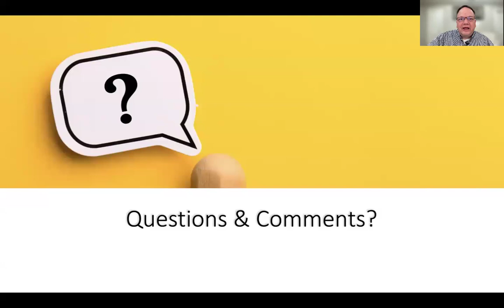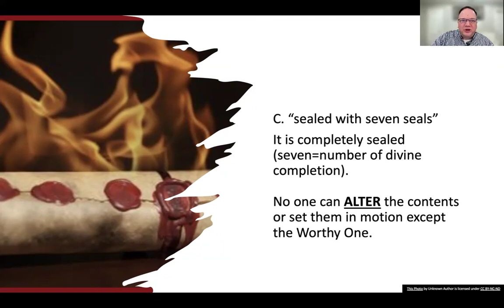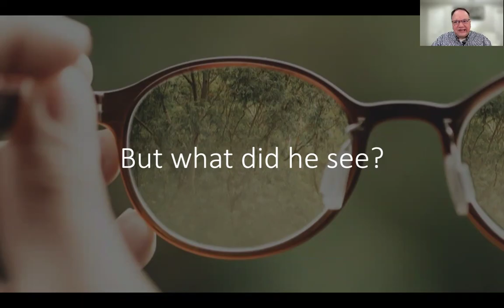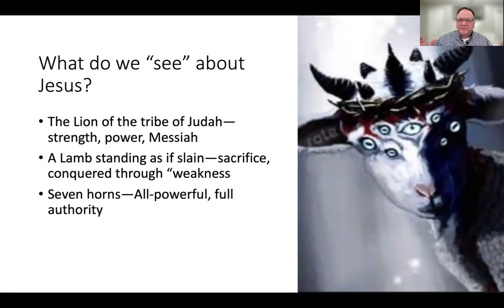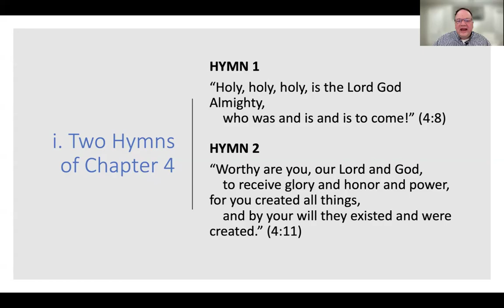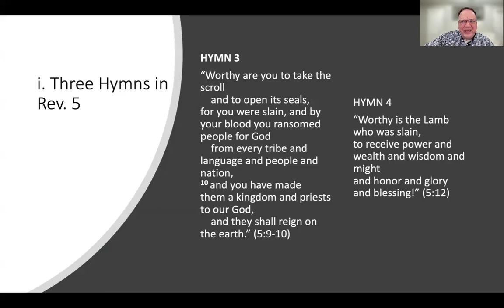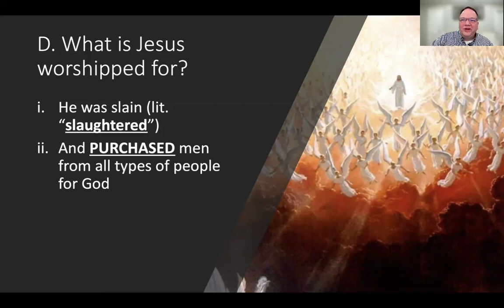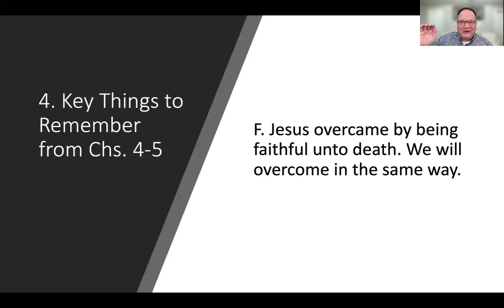The Scroll, The Lamb, & the Worship: Revelation 5 Explained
Welcome to our Bible study on Revelation 5, a chapter that reveals the incredible significance of the Scroll of Destiny and the Lamb of God who alone is worthy to open it. In this study, we'll dive into:

The Scroll of Destiny in the right hand of God, sealed with seven seals, representing God's complete control over the beginning and end of history. No one in the cosmos is worthy to open it-except one.

The Lion of the Tribe of Judah: John hears of the Lion's victory but sees the slaughtered Lamb-a powerful image of how Jesus conquered through His death and resurrection.
We will explore the meaning of the symbols in the vision of the lamb with seven horns and why the lamb has seven eyes. Are the Lamb's 7 horns and 7 eyes to be understood in a literal way or symbolically?

Worship in the Throne Room: We'll explore the awe-inspiring scene of worship, focusing on the three hymns sung to the Lamb and God the Father. Witness the multitudes of angels and every creature in the universe giving glory to Jesus, affirming His divinity. Revelation 5's big reveal: Jesus is God and worthy of worship!

Key Takeaways:

God's sovereign plan is unchangeable; the scroll is sealed, and only Jesus is worthy to open it.

Jesus' death is not defeat but victory, conquering death and making a way for people from all nations to become a kingdom and priests.
Worship in heaven reveals Jesus as God, worthy of the same honor and praise as the Father.

In the darkest moments of history, God is on the throne, and His plan is unfolding exactly as written in the scroll.

Join us as we delve into the profound truths of Revelation 5.

CHAPTERS:
0:00 Intro
2:33 The Scroll
8:54 The Lamb
22:00 The Worship